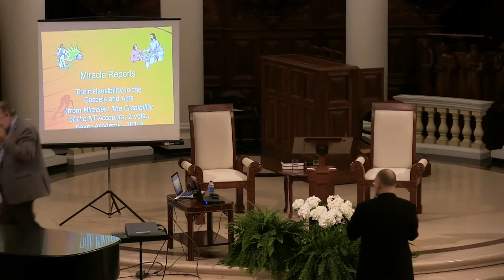Lecture by DR Gary Habermas